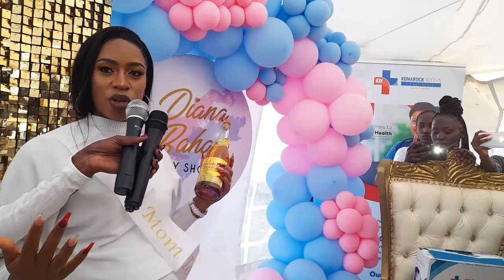CHAMPAGNE SHOWER POPPING WITH GREAT MESSAGE.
5 Bottles of non alcoholic win for all Diana Bahati's kids.